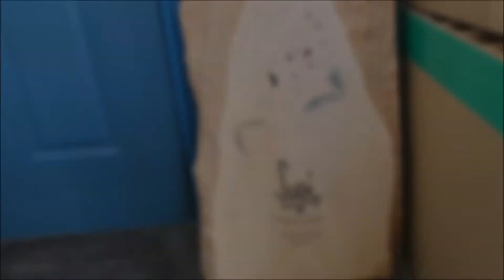【ギター紹介】Sugi RMG M NM（Rainmaker Guitar）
Sugi Guitars代表の杉本さんにRaimakerについてお話しを伺いました。

【島村楽器オンラインストア Sugi ラインナップ】